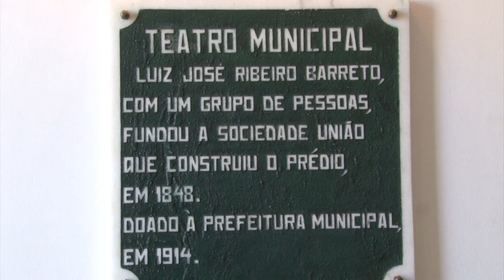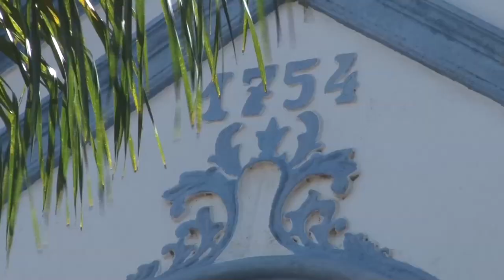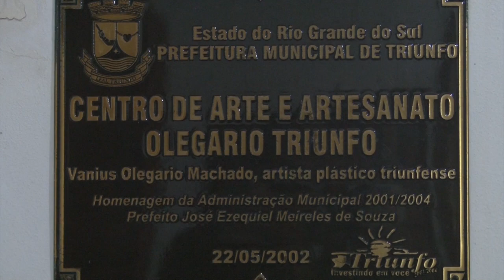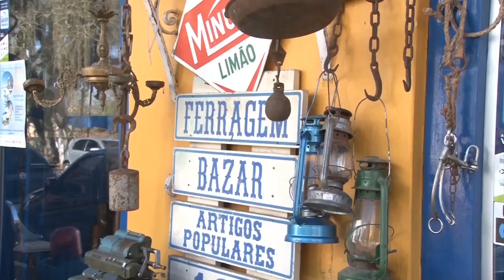Rio Grande Rural #1032 23/09/18 3º bloco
- Conferência Internacional Agricultura e Alimentação - Porto Alegre-RS
- Triunfo, a terra de Bento Gonçalves